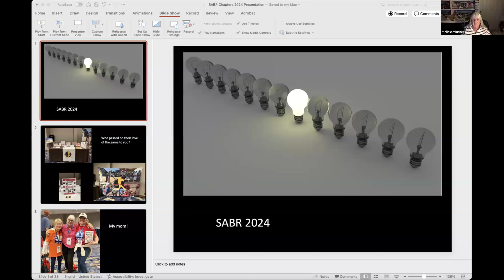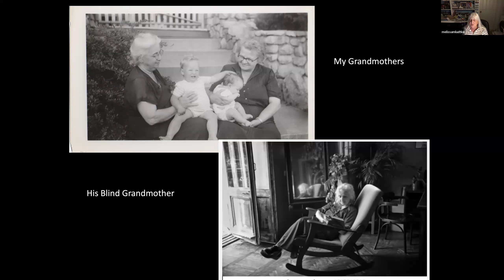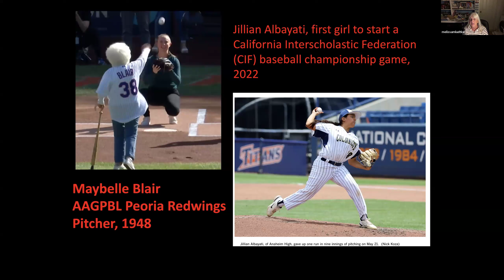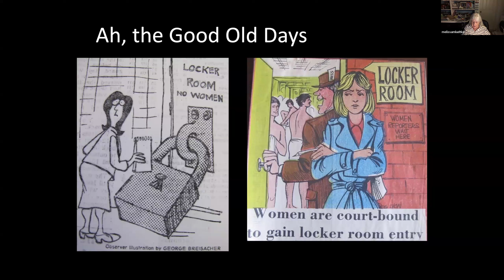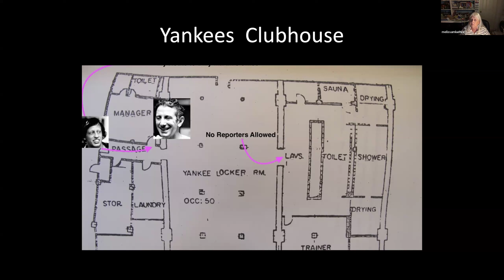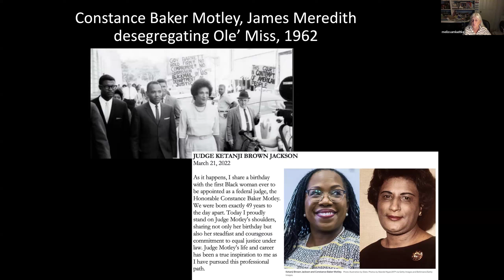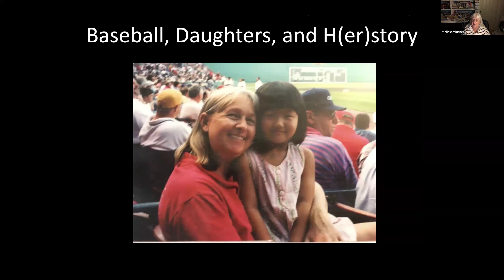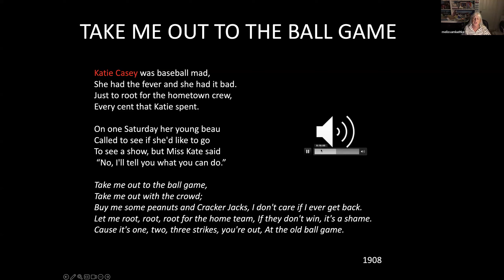Baker & O'Doul SABR Meeting – Melissa Ludtke's “Locker Room Talk: A Woman’s Struggle to Get Inside”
On Thursday, August 15, 2024, the Dusty Baker-Sacramento and Lefty O’Doul-SF Bay Area SABR chapters received the honor of having a discussion with Melissa Ludtke about her new book, “Locker Room Talk: A Woman’s Struggle to Get Inside.”

While sportswriters rushed into Major League Baseball locker rooms to talk with players, MLB Commissioner Bowie Kuhn barred the lone woman from entering along with them. That reporter, 26-year-old Sports Illustrated reporter Melissa Ludtke, charged Kuhn with gender discrimination, and after the lawyers argued Ludtke v. Kuhn in federal court, she won. Her 1978 groundbreaking case affirmed her equal rights, and the judge’s order opened the doors for several generations of women to be hired in sports media.